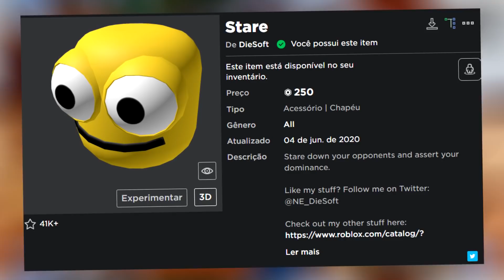ROBLOX VAI VOLTAR COM OS ITENS RAROS?!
✔︎ Roblox e seus itens raros antigos se pode ou não voltar...